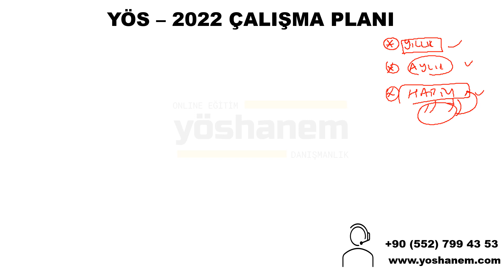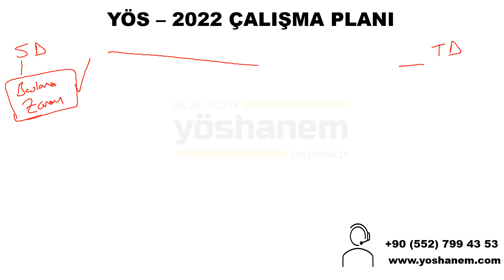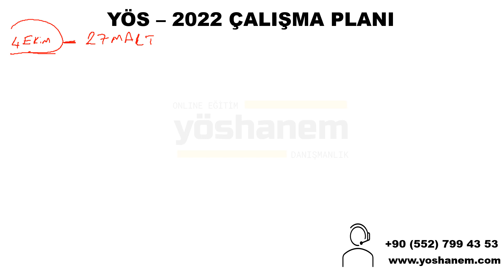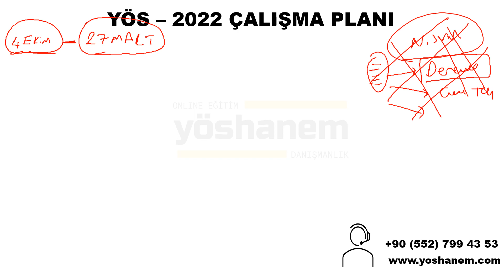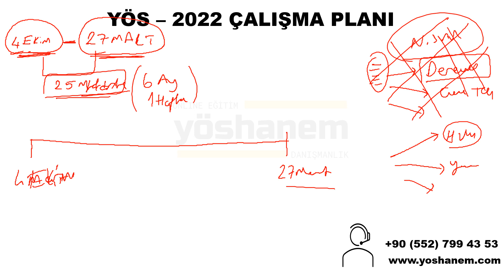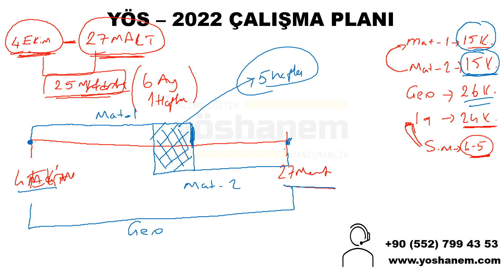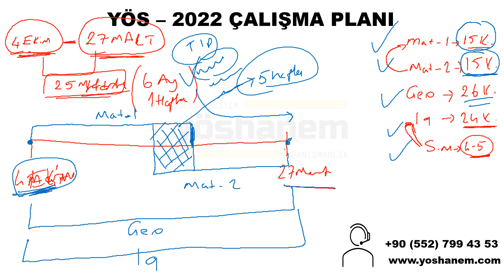YÖS 2022 ÇALIŞMA PLANI-1/ Mutlaka İzlemelisin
YÖS-2022 ÇALIŞMA PLANI-1

-online yös kursu, yös kursu, yös 2022, yös ıq, yös matematik, yös dersleri, yös özel ders, yös2022çalışmaplanı